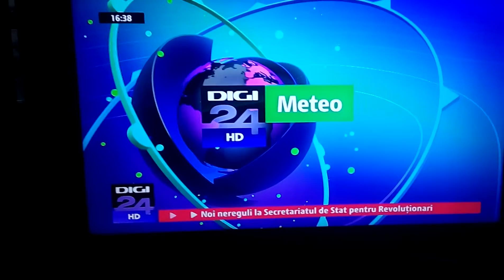Unghiuri vizibilitate 50KU6092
video cu Allview X2Soul